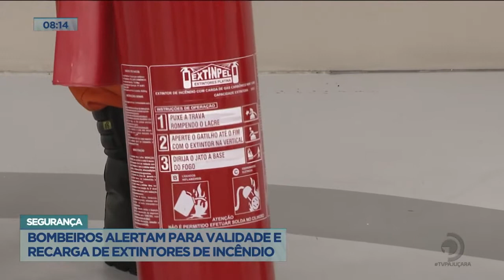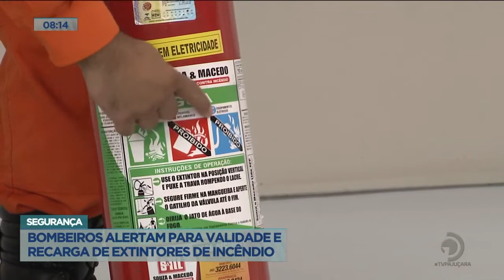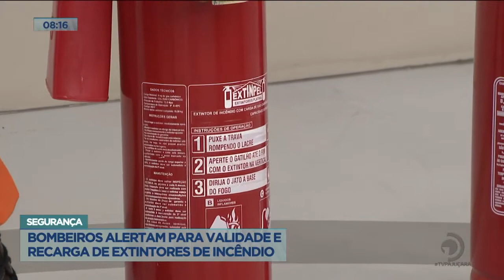Dicas do Bombeiro: Bombeiros alertam para validade e recarga de extintores de incêndio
Rafael Duarte, Capitão do Corpo de Bombeiros, fala sobre o assunto.